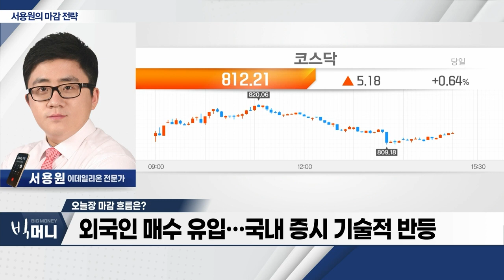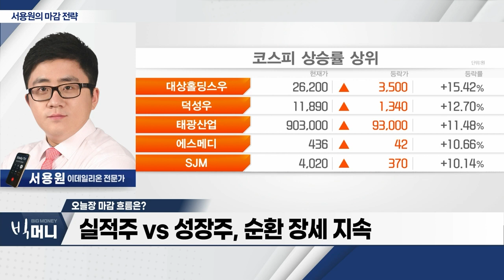외국인 매수 유입... 국내 증시 기술적 반등_서용원 마감 전략 (20240207)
- 외국인 매수 유입... 국내 증시 기술적 반등
- 외국인 코스피 순매수 전환
- 실적주 VS 성장주, 순환 장세 지속